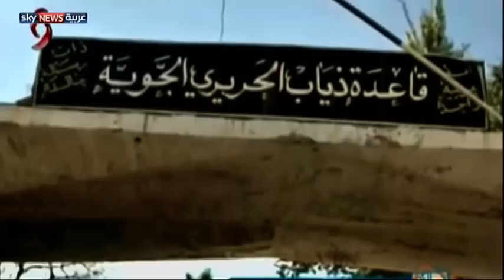إحباط تقدم المعارضة بمطار الثعلة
نقلت وكالة الأنباء السورية "سانا" عن مصدر عسكري أن وحدات من الجيش والقوات المسلحة أحبطت عدة محاولات تسلل إلى مطار الثعلة بالسويداء جنوبي البلاد. وشن الطيران السوري غارات كثيفة على المطار